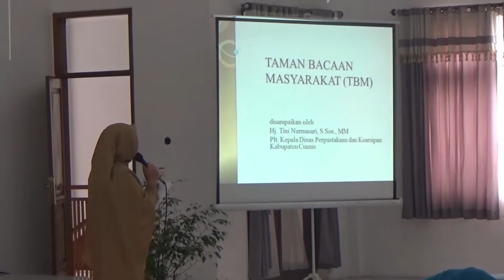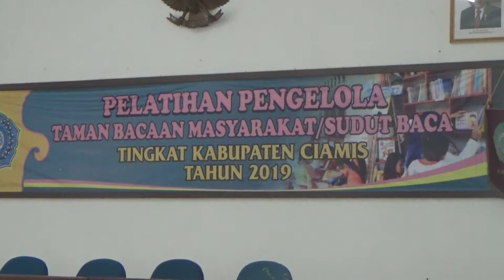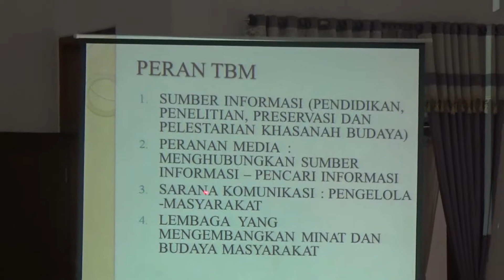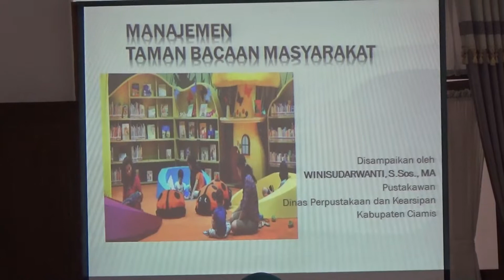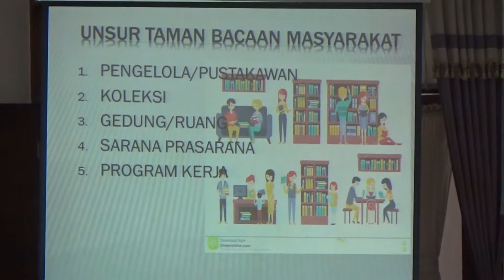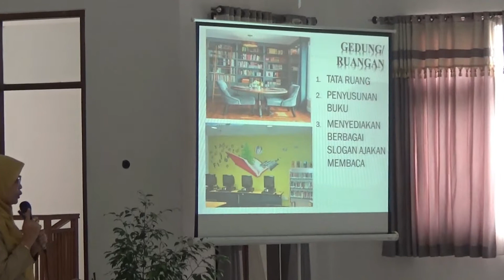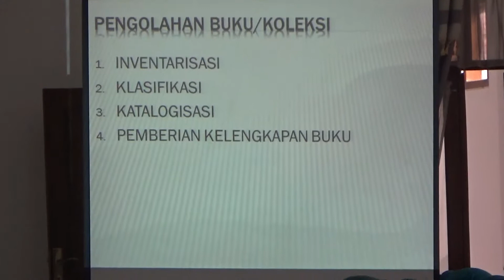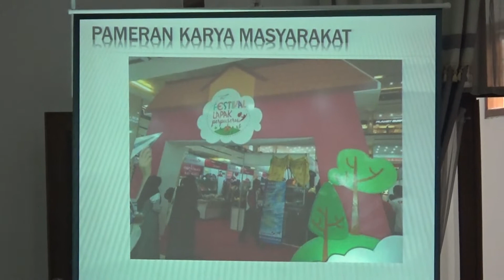PELATIHAN PENGELOLA TBM / SUDUT BACA SE-KAB. CIAMIS 2019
27 Agustus 2019, Diselenggarakan oleh TP PKK KAB. CIAMIS.
di gedung PKK, Komplek Gedung Bupati Ciamis.